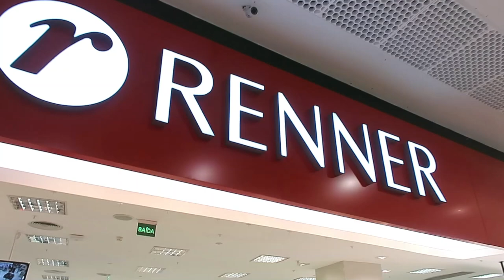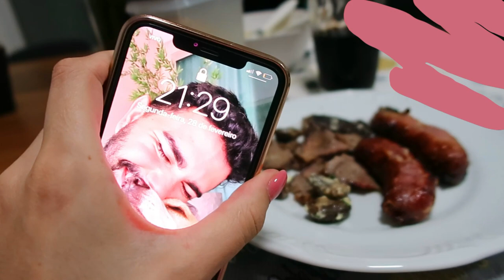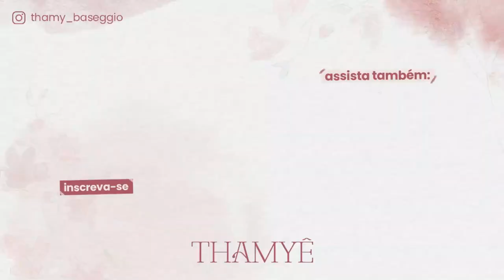PRIMEIRO DIA GRÁVIDA - SAÍMOS COMEMORAR NOSSO BABY, VER LOJAS DE BEBÊ E MAIS! - Thamyê Baseggio